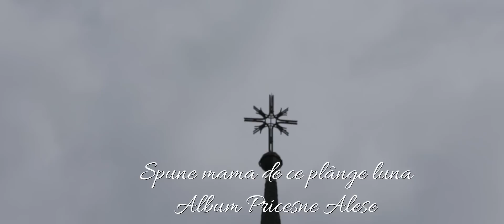Lavinia Goste - Spune Mama De Ce Plange Luna | Videoclip Oficial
ℹ️ Contact pentru Concerte/Evenimente private 📱 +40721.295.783 Marius Zorilă

Muzica si Text: Folclor
Orchestratie: Marius Zorila
Corala Barbateasca Armonia a Arhiepiscopiei Tomisului
Mixaj: Viorel Andrinoiu
Studioul: Marius Zorila & Folcloor Production
Video: Stefan Mirea

"Ma bucur sa vin în fața dumneavostră cu acest material de suflet, drept mulțumire Lui pentru Binecuvantarea vieții și a harului primit.
Pricesnele au fost primele cantece pe care eu le-am fredonat de mică; am avut prilejul de a le învăța de la Biserica din satul copilăriei mele, Corund, un sat de la granița Județului Satu Mare cu Jud. Sălaj. Aceste pricesne vi le dăruiesc, sper să vă intre la inimă și să nu mai iasă niciodată.
Cu multă iubire in suflet pentru voi" Lavinia.

Toate drepturile rezervate. Va rog sa nu faceti reupload si va multumesc pentru intelegere.